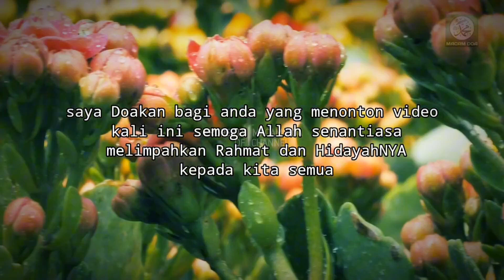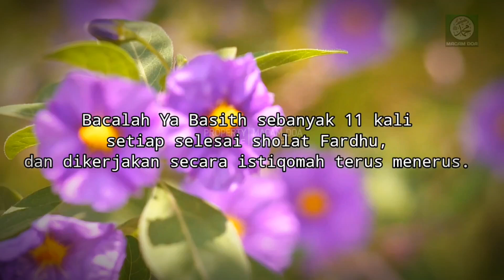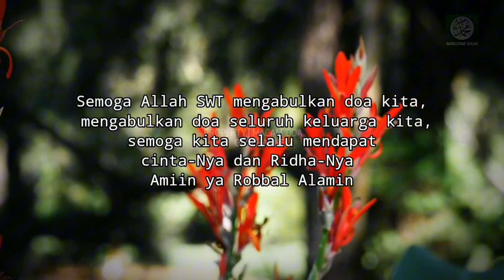Keutamaan Dzikir YA BASITH Untuk Kekayaan Yang Penuh Berkah